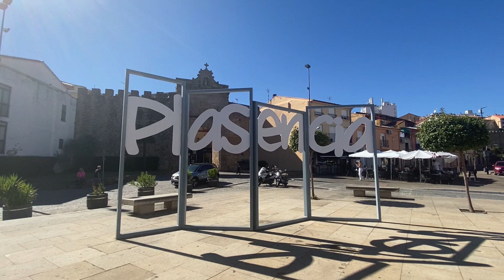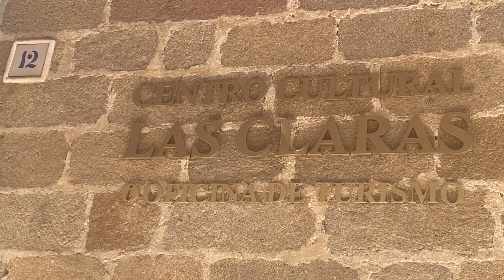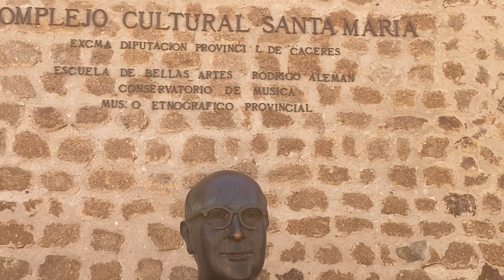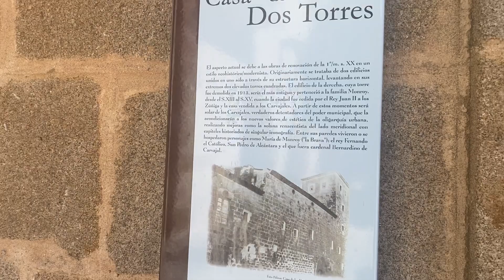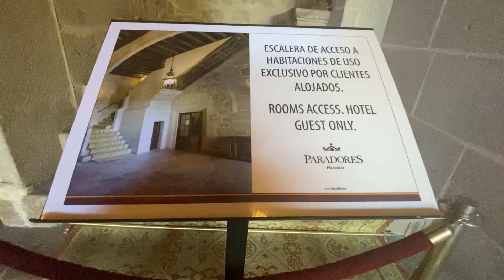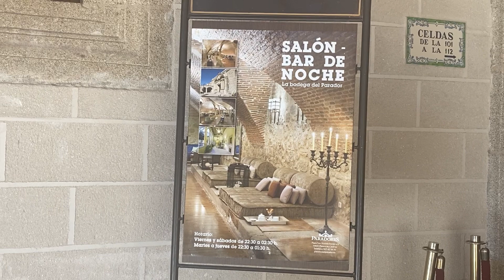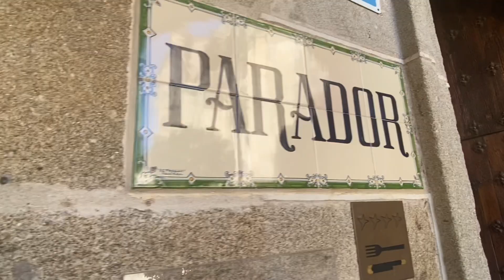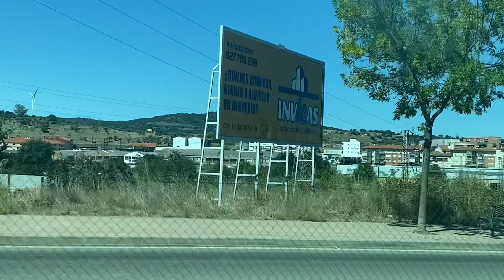PLASENCIA extremadura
Plasencia, a municipality of Spain in the province of Caceres, an autonomous community of Extremadura, began in 1186 when king Alfonso V111 of Castile founded the city following the conquest of the area from the Almohad Caliphate.